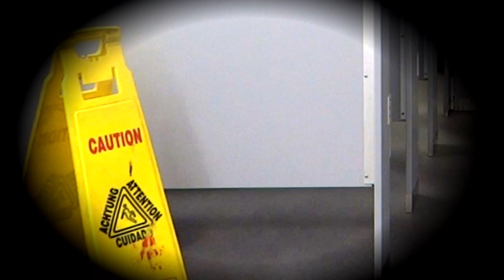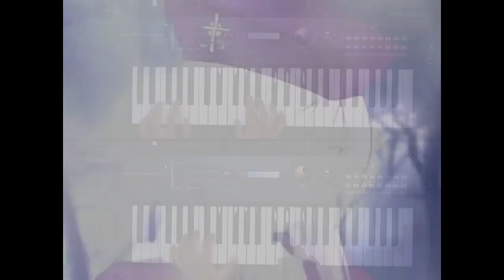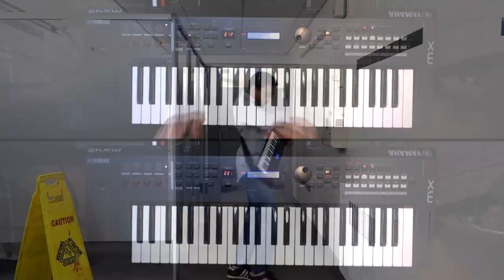♪ Melty Blood メルティブラッド bathroom cover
This is my remix of the Melty Blood Opening theme with my synthesizers and keyboards! I love the Melty Blood ost and have been waiting to do a Melty Blood remix for a while! Since my UNIST Eltinum theme (Blood Drain Again) remix was popular, I figured it's about time I gave melty some funky love!

It was a risk shooting the song in a public bathroom but I HAD to make it happen for the meme! I respect the dedication to host a Melty Blood tournament in a bathroom so I wanted to shoot this music video in one as well!

Want to tip? I take donations which help me make more music for you! Even the smallest amounts help and I'll write you a personal thank you!